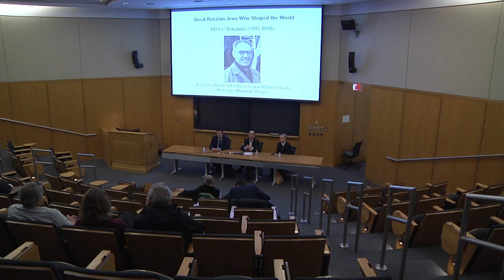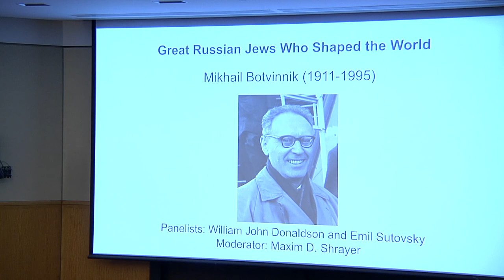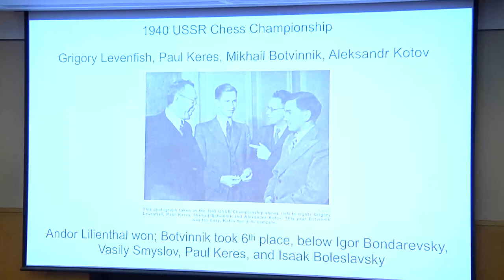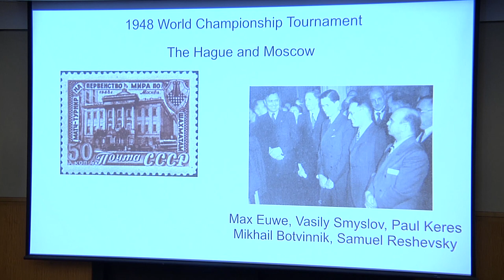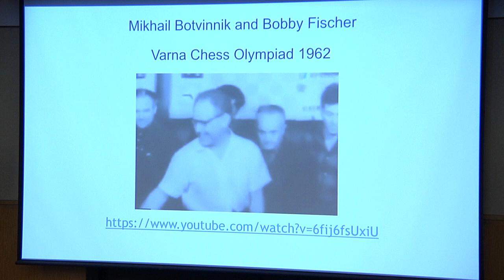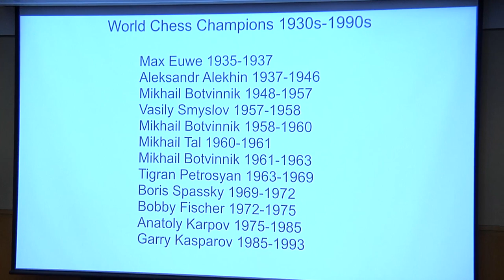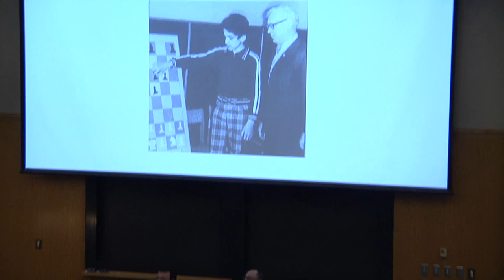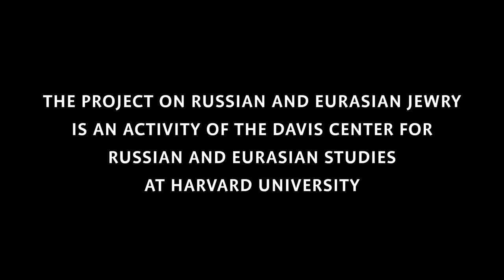Mikhail Botvinnik: Great Russian Jews Who Shaped the World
This panel explores the life and legacy of the chess genius Mikhail Botvinnik(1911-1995). Born in Kuokkala, Grand Duchy of  Finland (now Repino, Russian Federation), Botvinnik became Soviet Chess Champion in 1931 and World Chess Champion in 1948. One of the 20th century’s dominant chess players and teachers, Botvinnik trained generations of Soviet chess masters, among them world champions Anatoly Karpov, Garry Kasparov, and Vladimir Kramnik.

Speakers: Emil Sutovsky (Chess Grandmaster; FIDE Director General) and John Donaldson (International Chess Master; Biographer)

Moderator: Maxim D. Shrayer (Boston College; Davis Center)

Cosponsored by the Davis Center for Russian and Eurasian Studies at Harvard University and The Center for Jewish Studies at Harvard University. The Project on Russian and Eurasian Jewry has been made possible with the generous support of Genesis Philanthropy Group.